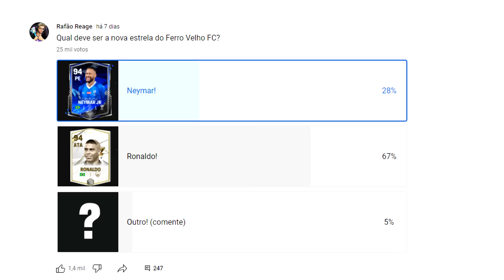RONALDO É MEU NOVO ATACANTE NO FC 24 MOBILE!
Finalmente, Ronaldo Fenômeno está jogando no Ferro Velho FC!